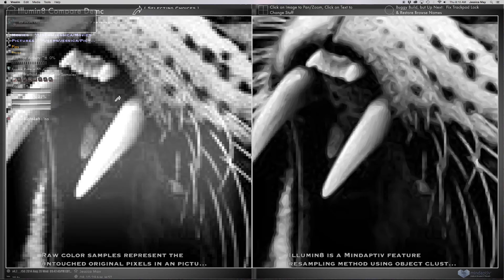Reduce File Size without Losing Quality - illumin8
Reduce File Size Without Losing Quality [Transcription] - illumin8

Remember when Steve Jobs introduced the iPod and said, “This amazing thing holds 1000 songs, and goes right in my pocket”?

What Steve Jobs didn’t tell you is that you would be exchanging quality for quantity.

[illumin8 intro]

We have seen an explosion of mobile technology in the past few years.  We can fit more data into smaller spaces, but somehow we can’t seem to get enough.  Smartphone cameras are coming out with more megapixels to achieve better quality photos and videos, but with more megapixels, come bigger files.

We document our lives and experiences using our phones; and we love to share those experiences… a lot. Wouldn’t it be nice if you could send smaller files, faster but still maintain the quality effort you put into your photos and videos?

Quality always seems to be linked to size.  If you want to send and store quality content on your phone, get ready sacrifice some space.

That is until now.  There is actually a solution for your sharing and storing needs.  Instead of sending and storing megabytes, send and store kilobytes and experience even better quality than the original…. No, no, no!  I’m not joking!  Let me prove it to you!

This is a 32 kilobyte file and it’s being viewed on a 2560x1444 screen. We can use illumin8 to view photos and videos and see them at the highest quality on any of your devices.  Plus you can zoom in and you will never see pixelation, that’s because illumin8 doesn’t render pixels it renders objects.

So now that your photos are kilobytes in size instead of megabytes, and you can have more room for… selfies!

illumin8 - Go Beyond the Pixels!